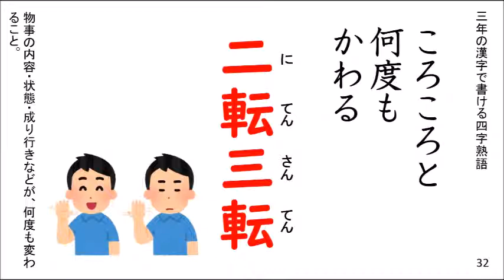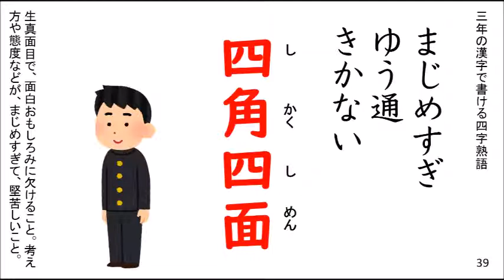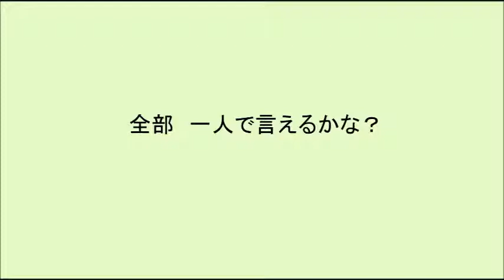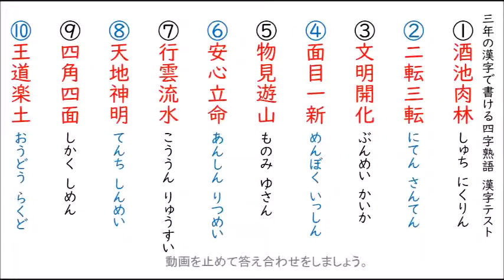【四字熟語】小学3年の漢字で書ける四字熟語④ 4/4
お詫び・・・王道楽土は２年で習う漢字で書けます。ごめんなさい。（ぺこり）

四字熟語を１０個ずつ覚えるチャンツです。
スピードは自由に調節してください。
好きなところから始めるときはスキップしてください。
イラストはあくまでもイメージです。”いらすとや”さんのお世話になりました。

00:00～　まずは聞いみよう・歌ってみよう。

01:12～　後に続いて言ってみよう。

02:26～　全部言ってみよう

03:39～　漢字テストにチャレンジしよう。

03:42～　漢字テストの問題・・・一時停止して書きましょう。

03:46～　漢字テストの答え・・・一時停止して答え合わせをしましょう。